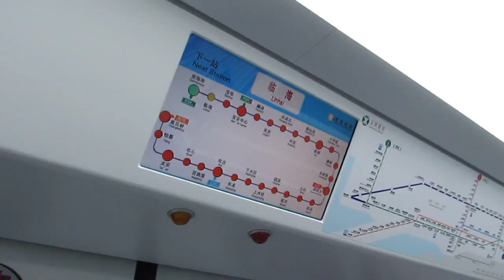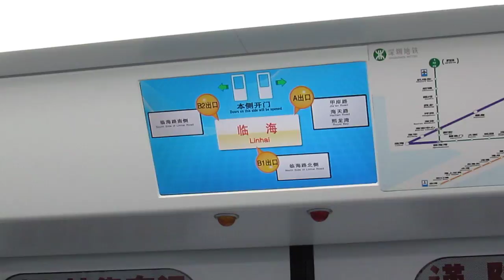深セン地下鉄環中線（5号線） 宝華→臨海 車内の様子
高加速度で駅を発車する。車内は白を基調としており、LED照明採用でより明るい印象。